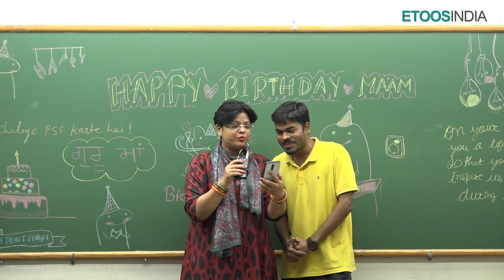AA ma'am Birthday Celebration | Etoosindia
1. Brilliant minds come to assist you in your preparation
2. All the topics are explained vividly
3. You are in the comfort of your home, choose your place of learning
4. The faculties share excellent tips and tricks via the video lectures
5. An affordable mode of learning